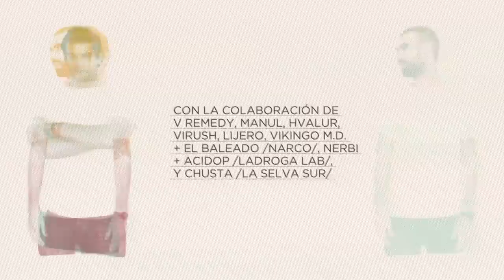LADROGA del futuro LAB.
8 de Noviembre - SEVILLA - Final de gira OJOS DE GRAFENO
Tras un 2014 que les ha llevado por Badajoz, Madrid, Murcia, Alicante, Valencia, Cádiz, Córdoba, Granada, Málaga, Marinaleda, Donosti, Pamplona, Zaragoza y Barcelona, llega por fin  la cita más importante: SEVILLA.
Nadie sabe cuándo será la próxima vez que veremos a estos dos en un escenario, ya que de momento se han propuesto un descanso indefinido.

Por eso hemos preparado una traca final apoteósica para una noche muy especial. 6 horas de celebración, desde la 1 hasta las 7h, con un show extralargo de S CURRO y PAPA WILSON, cargado de colaboraciones (Narco, La Selva Sur, Ladroga Lab., Breaking Bass, Virush, Lijero,...) y las actuaciones de, cómo no, PEDRO LADROGA, y dos nombres andaluces reconocidos internacionalmente: el sevillano LOST TWIN y los malagueños BSN POSSE para completar el cartel.
Todo ello el 8 de Noviembre en la Sala Fanatic, que se nos va a quedar pequeña.
8 de Noviembre de 2014
- de 01h a 07h -
SALA FANATIC
C/ Herramientas 35
41006 - Sevilla
Entradas:
Anticipadas 8€ con birra · Taquilla 12€ con birra
*Video editado por MFX Films